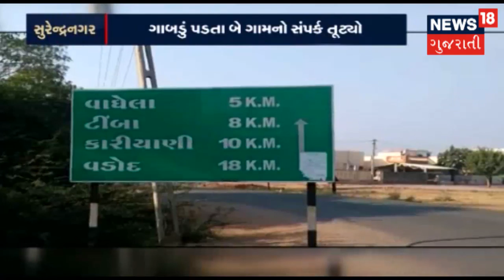LIVE : જસદણમાં કોંગ્રેસના નામે માત્ર ખોખું,કોંગ્રેસના અનેક નેતાઓ મારા સંપર્કમાં | News18 Gujarati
કુંવરજી બાવળીયા આજે ફોર્મ ભરશે તે પહેલા રેલી કાઢવામાં આવી.અને ભાજપ દ્વારા શક્તિ પ્રદર્શન કરવામાં આવી.કુંવરજી બાવળીયાએ સપષ્ટતા કરતા જણાવ્યું કે  જસદણમાં કોંગ્રેસના નામે માત્ર ખોખું,કોંગ્રેસના અનેક નેતાઓ મારા સંપર્કમાં છે.